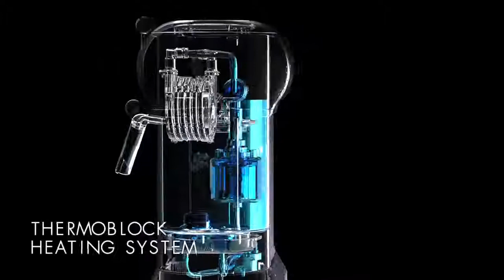מכונות קפה אספרסו בעיצוב רטרו של סמג